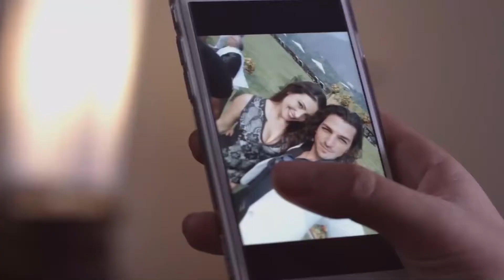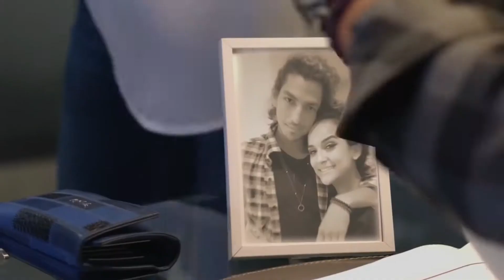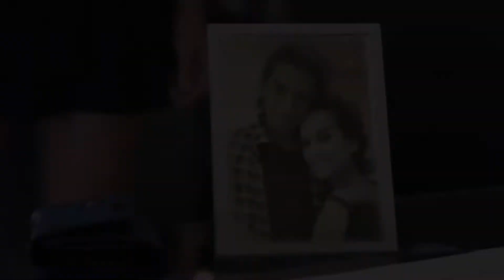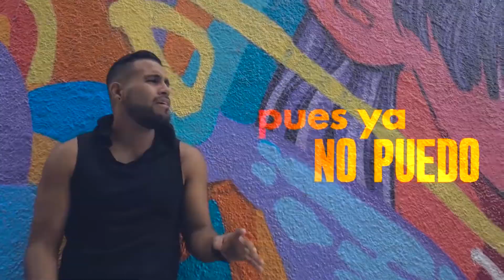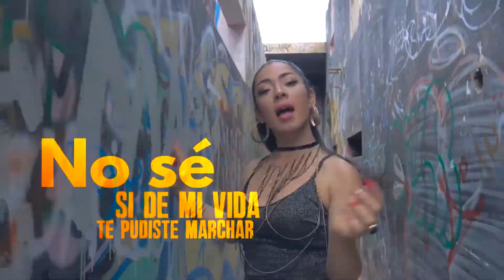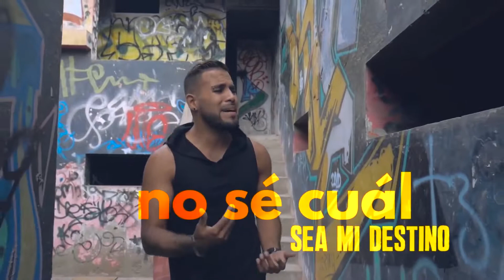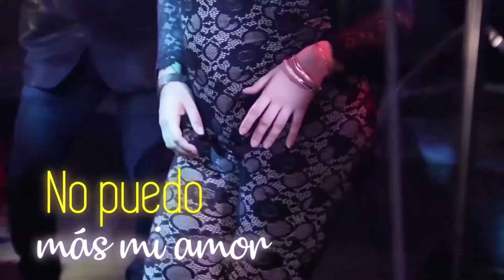Salsa Mix Vol.2 - You Salsa, Josimar, Daniela Darcourt, Bembé Orquesta, CDLH, Cesar Vega 🎶